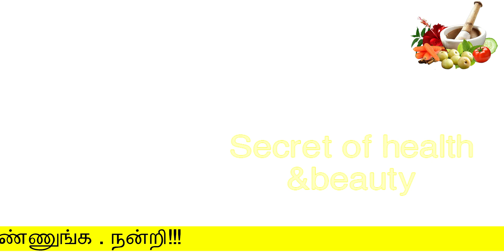2நிமிடத்தில் அக்குள் முடி உதிரும் | Unwanted Hair Removal in Tamil | hair removing tips in tamil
2நிமிடத்தில் அக்குள் முடி உதிரும்
Unwanted Hair Removal in Tamil
secret of health and beauty
Hello Friends,